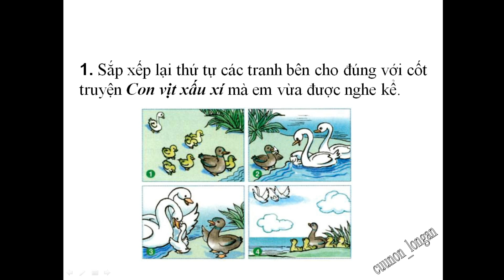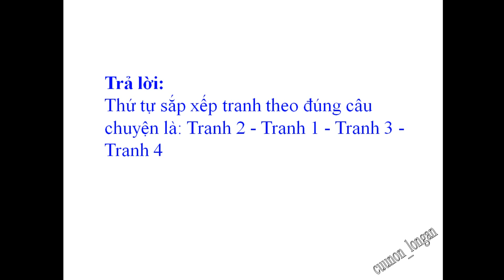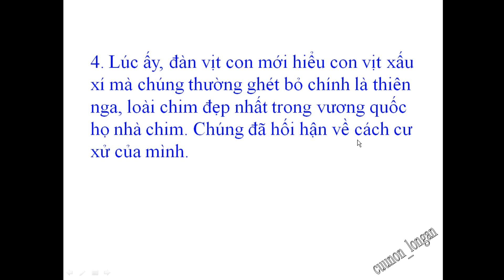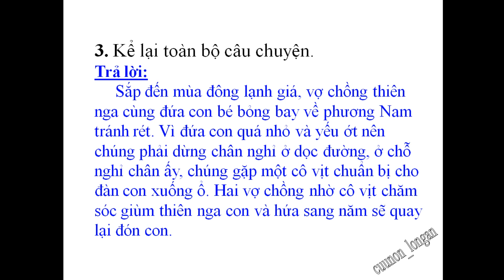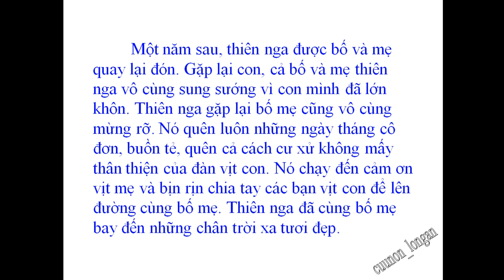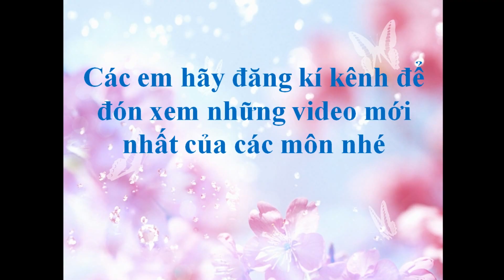Kể chuyện lớp 4 tuần 22 Con vịt xấu xí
Hướng dẫn học kể chuyện Con vịt xấu xí lớp 4 tuần 22